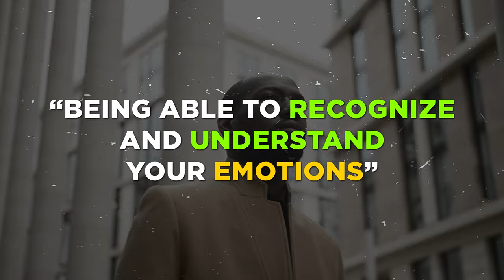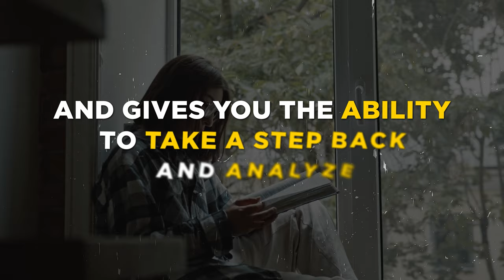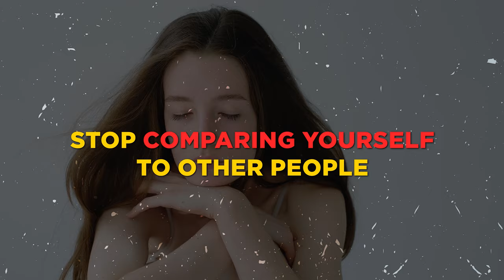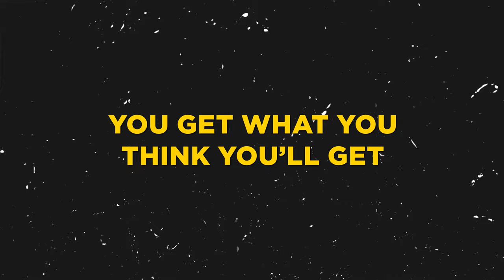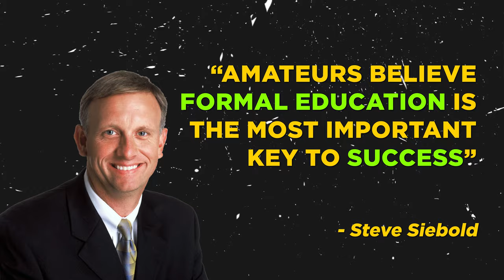What is self-awareness? Improving Your Self-Awareness - Benefits and Tips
Face your fears. Learn your weakness. Boost your self-confidence. Do all of that by becoming MORE self-aware!

I'm sharing how I improved my self-awareness. And how it leads to becoming a better version of myself. Indeed, there's no other way that I would have transformed myself but by becoming more self-aware!

Self-awareness gave me the power to influence outcomes. It helped me to become a better decision-maker! It gave me more self-confidence. And as a result, I can communicate with clarity and intention.

Start improving your self-awareness and become your BEST SELF!

MB01NFEYVC1RHLP